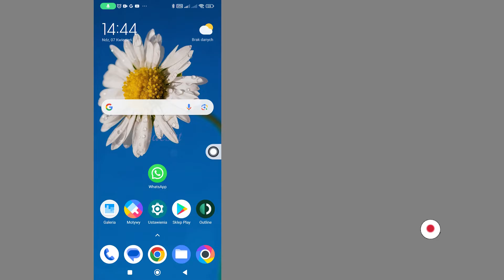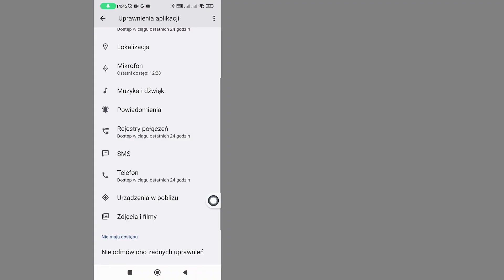Jak Naprawić Problem Z Łączeniem Połączeń WhatsApp | Problem Z Połączeniem Wideo WhatsApp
W tym filmie dowiesz się, jak krok po kroku rozwiązać problem „łączenia połączeń WhatsApp”. Naprawienie problemu „łączenia się z połączeniami wideo WhatsApp” jest bardzo proste i możesz to łatwo zrobić dzięki temu samouczkowi.

Jeśli ten samouczek zadziałał poprawnie, polub ten film i zostaw komentarz poniżej!
Ponadto, jeśli masz prośbę o szkolenie, poinformuj nas o tym w sekcji komentarzy, aby można było przeprowadzić szkolenie w jak najkrótszym czasie
Dziękuję bardzo❤️